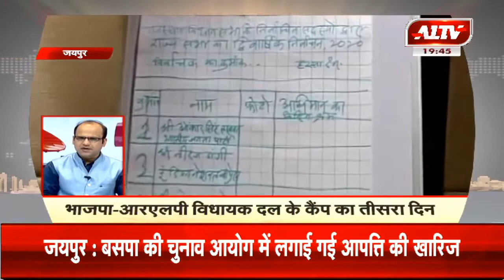देश-दुनिया की सुपरफास्ट खबरें | A1 Tej | June 18, 2020 | 7.30 PM